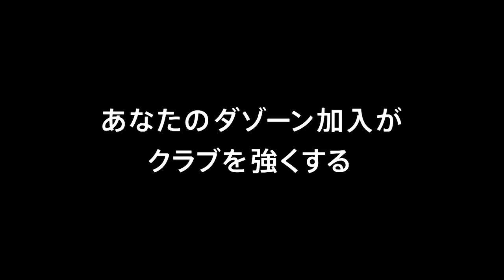【公式】ハイライト：大宮アルディージャvsＦＣ岐阜 明治安田生命Ｊ２リーグ 第15節 2018/5/19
2018年5月19日（土）に行われた明治安田生命Ｊ２リーグ 第15節 大宮vs岐阜のハイライト動画です。

大宮アルディージャ  0-2  ＦＣ岐阜
岐阜：古橋　亨梧[24'] 竹田　忠嗣[53']